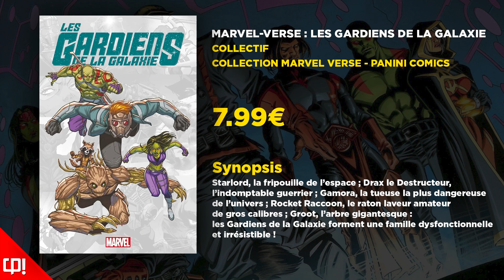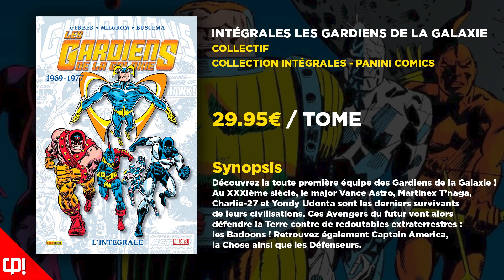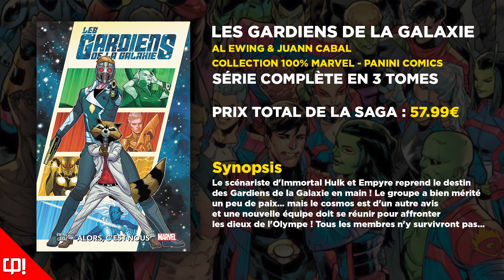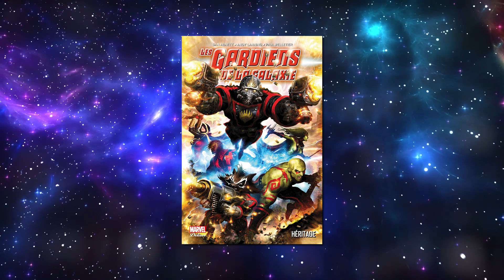COMMENCER LES COMICS GARDIENS DE LA GALAXIE ! (Ordre de lecture)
Yo les comicsophiles ! C'est ComicsPlay et aujourd'hui, je vous propose un guide de lecture pour découvrir Les Gardiens de la Galaxie !